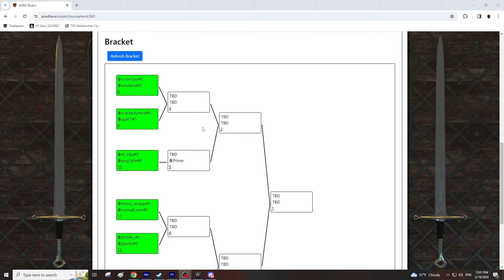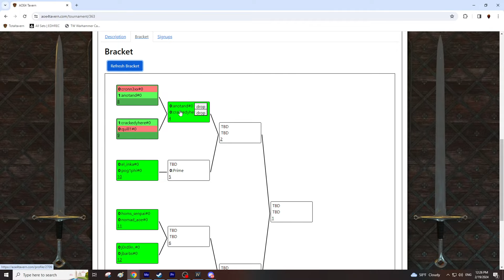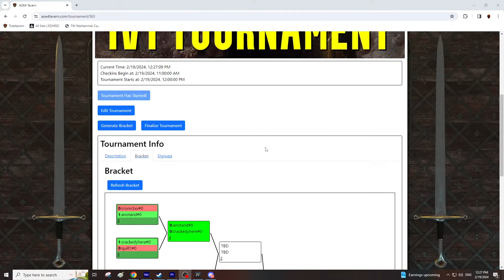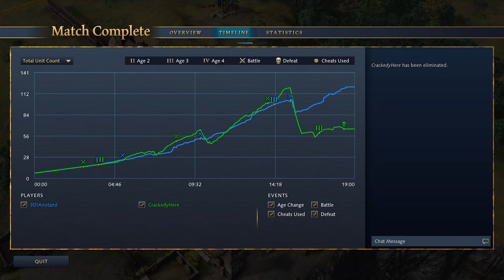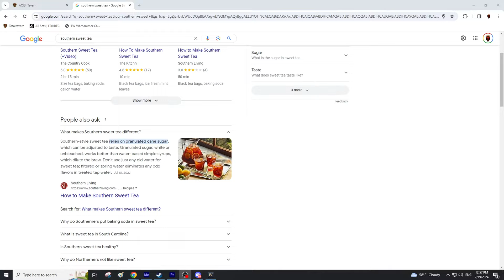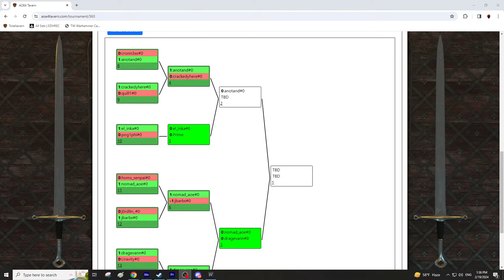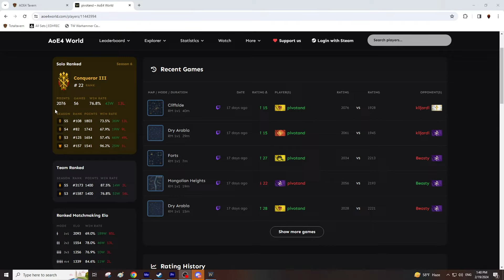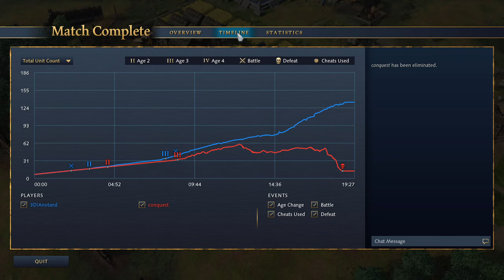1v1 Tournament EXTRA SWEATY | Age of Empires 4 Competitive